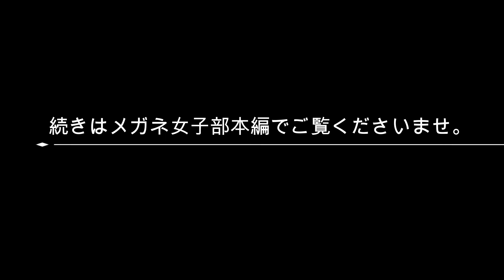メガネ女子部番外編【メンズクラブ Vol.1】新ブランド!! マツダアイウェアプロローグ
メガネ女子部番外編【メンズクラブ】です！
記念すべき一回目の今回は岡山眼鏡店の新ブランドとして登場の「MATSUDA」のプロローグです。

↓メガネ女子部本編はこちらから。

ぜひ最後までご視聴くださいませ。